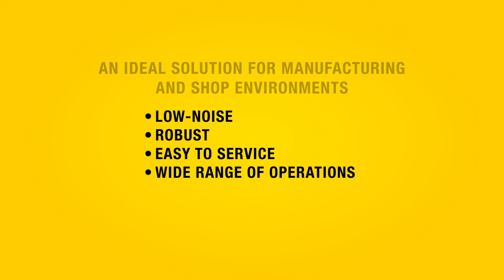Benefits of ZE2 & ZW2-Series Enerpac Hydraulic Pumps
Based on the long-trusted and reliable design of the Enerpac Z-Series pumps, the ZE2, ZW2-Series electric pumps are the ideal solution for manufacturing, workholding and shop applications that require reliable performance, productive flow rates, quiet operation, and low-cost maintenance.